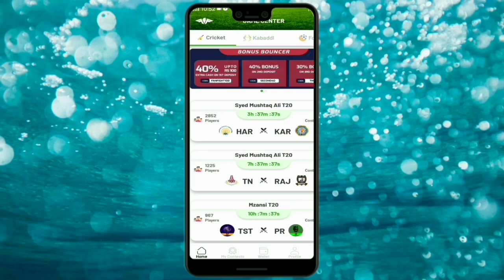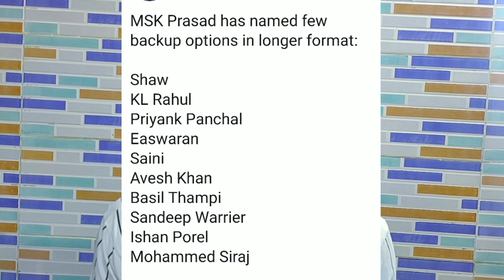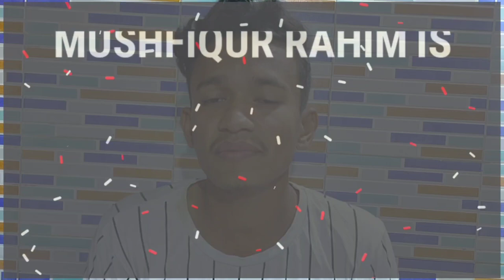Malinga Retirement News,Pathan Blame Dhoni For Retired,6 Ball 6 Sixes New Record,Coach Removed #154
Download FanFight App
Refer Code: KBXKHS